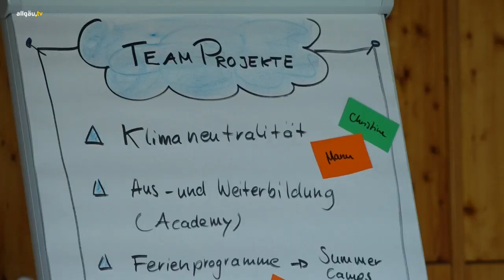allgäu.tv spezial Erlebnispädagogik – 14. Mai 2020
Die Erlebnispädagogik befasst sich mit Gruppenerfahrungen in der Natur, um die Persönlichkeit und soziale Kompetenzen zu entwickeln. Outward Bound ist ein erlebnispädagogischer Bildungsanbieter für Kinder und Jugendliche aus Schwangau. Unsere Redakteurin Anne Bley hat einen Tag mit den Erlebnispädagogen in Schwangau verbracht.